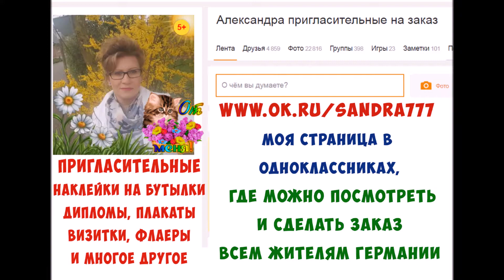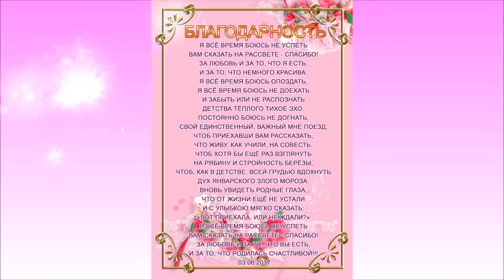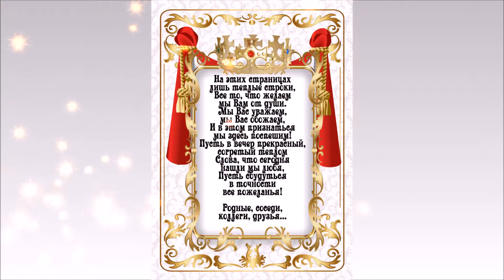наш бизнес в Германии заказы апрель 2017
мы печатаем пригласительные на любое торжество, наклейки на бутылки, дипломы, плакаты, визитки, флаеры

- моя страница в одноклассниках, где можно посмотреть и сделать заказ всем жителям Германии